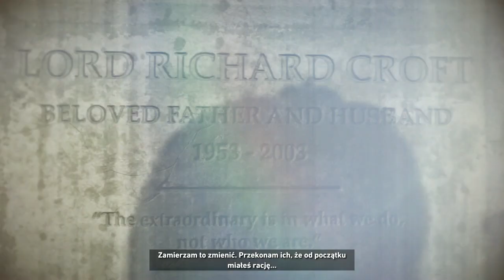Rise of the Tomb Raider odc 22 - ratowania przyjaciela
gram na pc